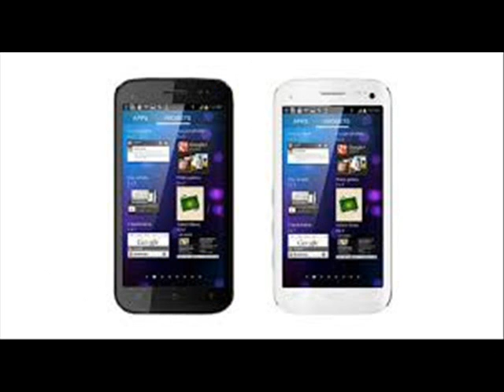Micromax Best Canvas Phone.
Canvas Smartphones | Android Dual Sim 3G ... - Micromax
Micromax Canvas series smartphones is a collection of android smartphones, dual sim 3g smartphones. These 3g smartphones are android mobiles and falls ...
Top 5 Micromax smartphones for August 2014 | Know Your ...
Aug 8, 2014 - We handpick and bring to you the Top 5 micromax mobiles you can buy this ... After the price cut the Canvas Turbo is a good buy indeed. 4.
Micromax A110 Canvas 2 - Full phone specifications
Micromax A110 Canvas 2 Android smartphone. Announced 2012, October. ... Arun. Battery life is bad . Good otherwise ... Micromax phones · Micromax A310 ...